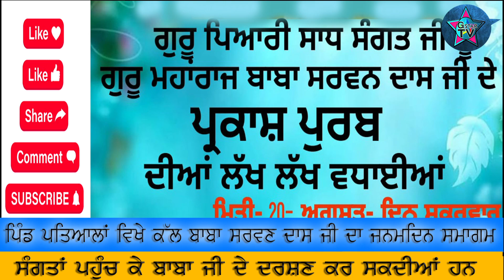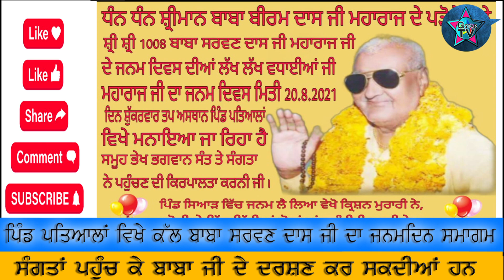ਬਾਬਾ ਸਰਵਣ ਦਾਸ ਜੀ ਦਾ ਜਨਮਦਿਨ ਕੱਲ ਪਤੀਆਲਾਂ ਪਿੰਡ ਵਿੱਚ ਮਨਾਇਆ ਜਾਵੇਗਾ ।।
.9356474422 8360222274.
.9417405422.

 ਇਸ ਲਈ ਅੱਜ ਹੀ ਸੰਪਰਕ ਕਰੋ ਜੀ।